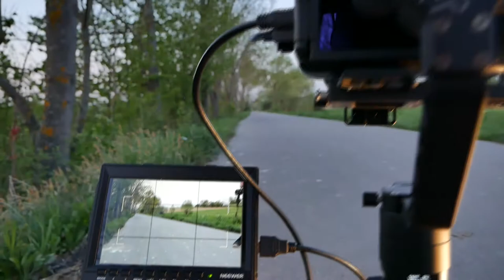Krasses Kameraequipment | Rasen mähen | Holy Spirit Night | Benesmemories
Hey, ich bin Benedikt und 16 Jahre alt.
Ich wohne in Baden- Württemberg und mache seit 2015 Videos für Youtube. Da ich Musik über alles liebe, begann ich mit Liedern, die ich mag und habe zu diesen den Songtext eingeblendet. Mittlerweile filme ich mit meiner Spiegelreflexkamera meine Erlebnisse, die ich mit euch teilen möchte.

Mein Equipment:
Kamera: Panasonic Lumix G81; Canon Eos 1200d
Objektive: Canon EF 50mm
Panasonic 12-60mm

Laptop: Asus F555U
Schnittprogramm: Sony Vegas
Maus: Lioncast LM30
Mousepad: Prosquad Gaming
SD Karte: Toshiba 64gb, 32gb
                  San Disk 16gb